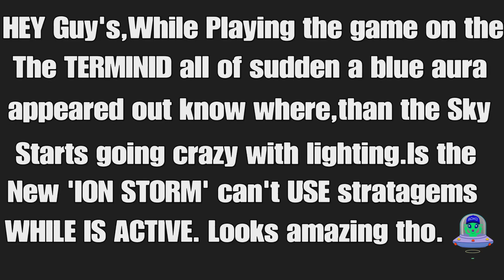HELLDIVER'S 2/The NEW 'ION STORM' Can't use stratagems While active 🌩️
Sorry i confuse the new ION STORM with a ILLUMINATE I was confused i Looked into it and is a ION STORM